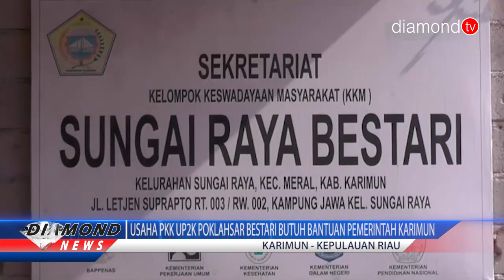USAHA PKK UP2K POKLAHSAR BESTARI BUTUH BANTUAN PEMERINTAH KARIMUN